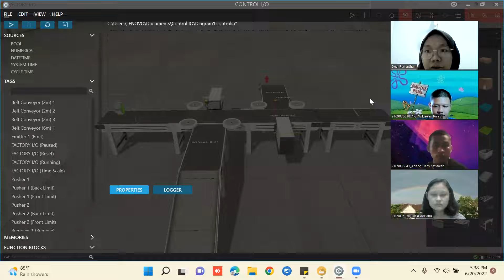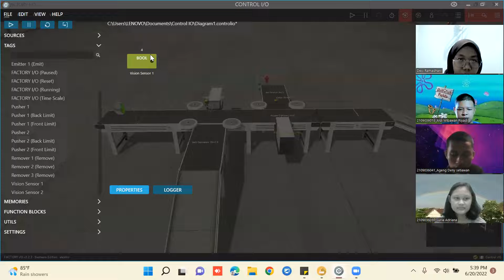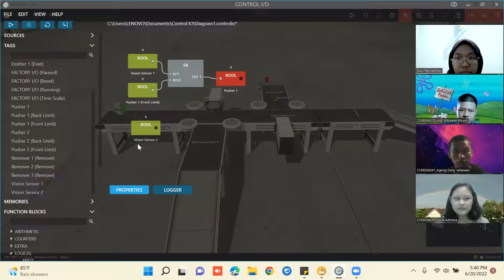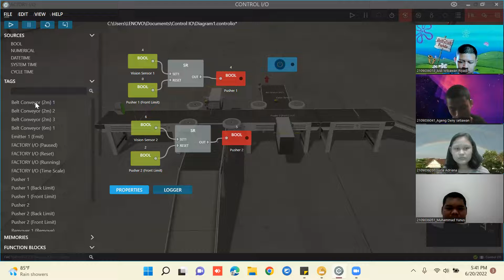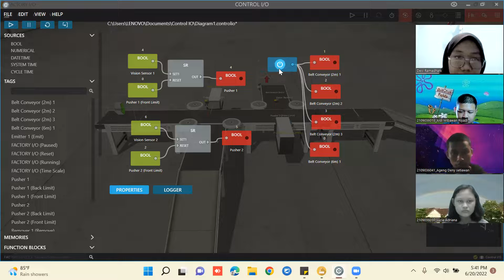Kelompok 2_Elektro Industri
Kelompok 2:
1. Aldi Wibawan Riyadi (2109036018)
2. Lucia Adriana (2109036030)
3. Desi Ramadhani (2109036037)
4. Ageng Deny Setiawan (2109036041)
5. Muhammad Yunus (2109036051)